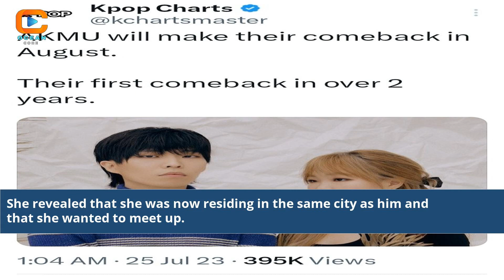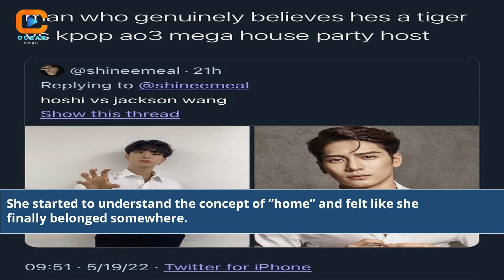Exploring Lisa and Jungkook's Fascinating Ao3 Presence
Lisa And Jungkook Ao3
jungkook and lisa 2023
jungkook x yoongi ao3
jungkook and lisa relationship
jungkook and lisa together
jungkook x bts ao3
jungkook and lisa kiss
lisa and jungkook love story
ao3 bts jeon jungkook
jungkook x namjoon ao3
jungkook x taehyung ao3
jungkook x reader ao3
do jungkook love lisa
are jungkook and lisa friends
jungkook lisa ao3
ao3 jungkook/reader
lisa and bts jungkook
bts jungkook and lisa
jungkook and lisa baby
jungkook bottom ao3 calico
jungkook x everyone ao3
jee and zuko ao3
jungkook and lisa fanart
jungkook and lisa photos
bunny hybrid jungkook ao3
does lisa like jungkook
jungkook and lisa latest news
jungkook reader archive own
ao3 bts hurt jungkook
what happened to jungkook and lisa
v and jungkook kiss
aang x zuko ao3
Lisa and Jungkook fanfiction on Ao3
The world of Ao3 for K-pop idols
BTS Jungkook and BLACKPINK Lisa on Archive of Our Own